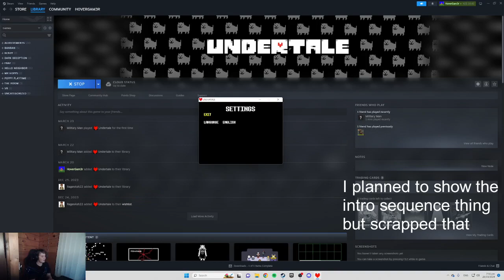Welcome to the Underground (Undertale)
Today I play Undertale for the first time in my life